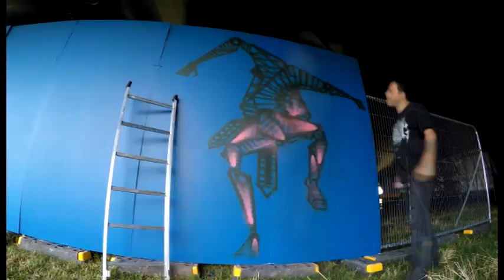Urban Art by Fiya Bruxa and Drigo 73 - Womad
Mural en vivo por los artistas urbanos chilenos Rodrigo Ardiles (aka Drigo 73), Gilda Monreal (aka Fiya Bruxa), Jocelyn Aracena, y el mexicano Víctor Pérez quienes pintaron un mural en honor a Violeta Parra en Womad 2016, Charlton Park, Reino Unido. Serie de 8 graffitis que se ejecutaron en la edición 2016 del Festival, WOMAD UK - Proyecto Colectivo de Muralistas de Chile y México.
Video por Rodrigo Ardiles.